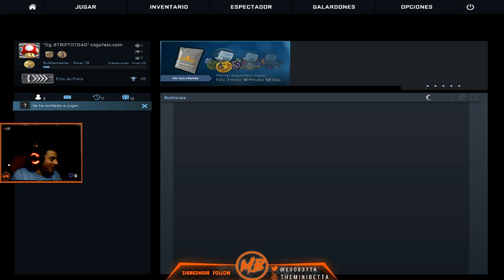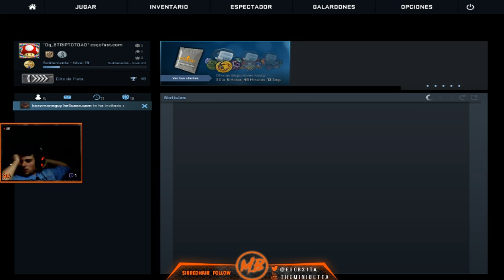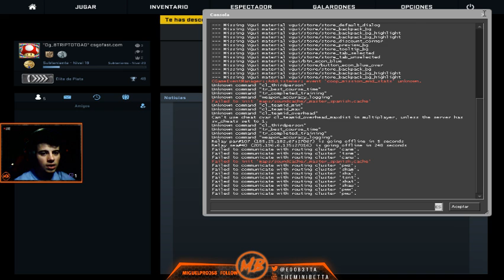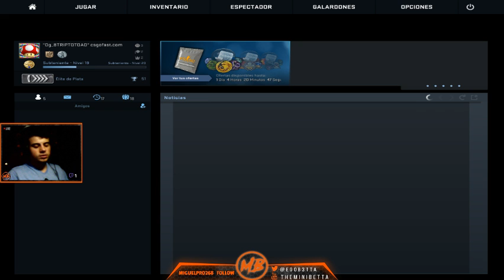Unas partiditas ricas